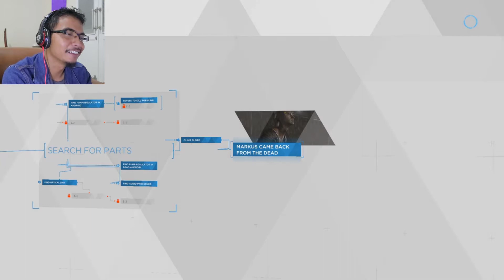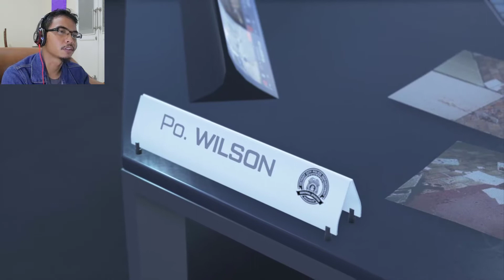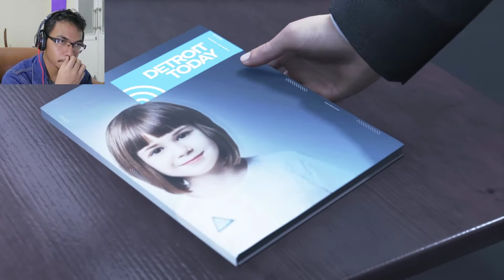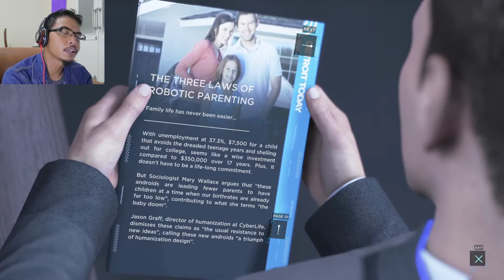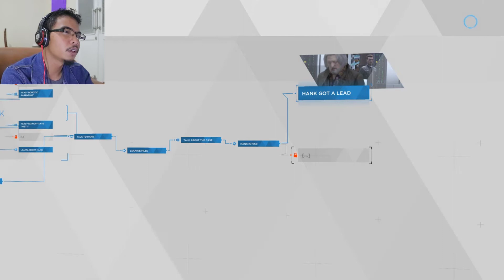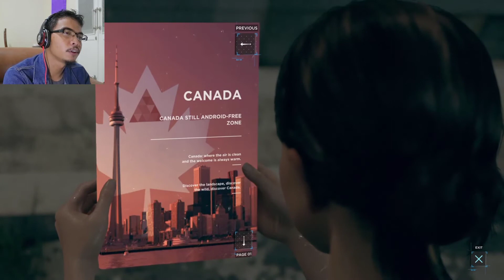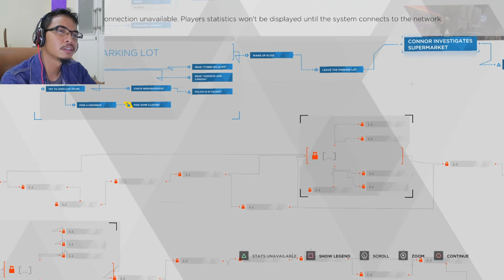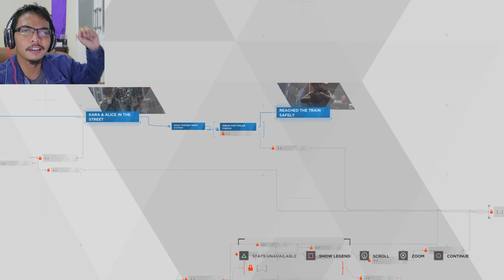KENAPA JADI KAYAK TERMINATOR?? - Detroit Become Human Part 5 Gameplay Indonesia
Kenapa nuansanya jadi rada horror dan kayak Terminator gini??

Game Playstation 4 Exclusive ini bisa didapatkan di Playstation Store atau beli Blu Raynya

Thanks for the view!
Like kalau kalian seneng dengan game ini,
Share kalau mau bantu channel gw ini berkembang,
Gw sangat menghargai bantuan kalian.
Thanks. See you soon!!!